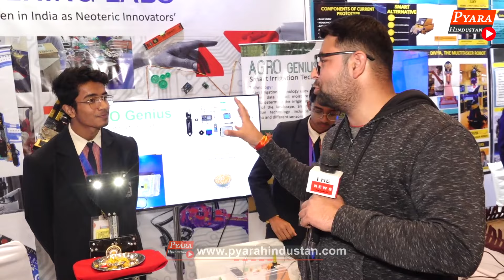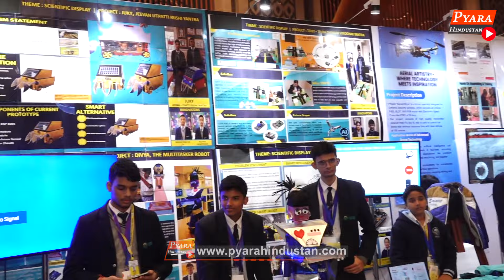PM Modi Pariksha Pe Charcha 2024 | Students Exam | Bharat Mandapam | New Delhi | Teachers | Parents